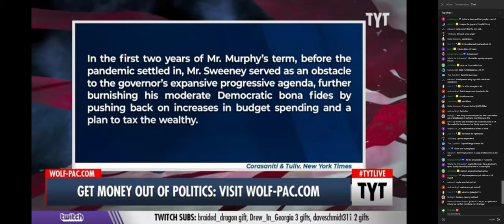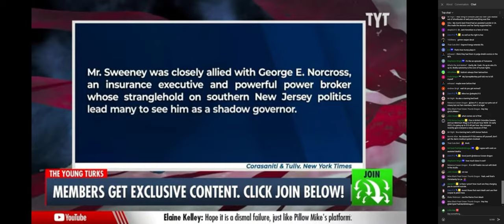Cenk Uyger throws down the Gauntlet at George E. Norcross!!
The days of soft spoken compromise are over.  The elites have played games for too long.  It's time to let them know we aren't their grand-pappies liberals.   Gloves are off.